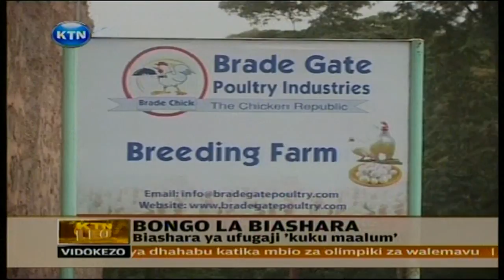Bongo La Biashara